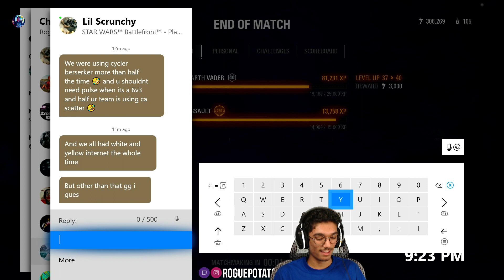57 Vader Killstreak - Battlefront 2